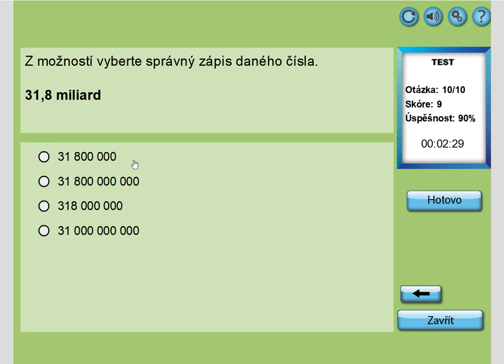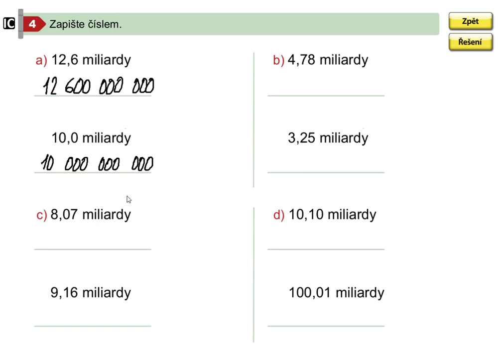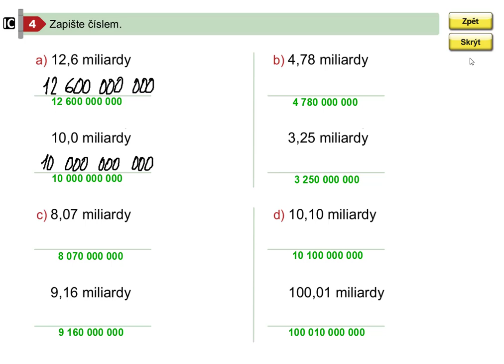Zapisování velkých čísel v textu , Mat. mat. pro 5.roč., 2. díl, str. 18, cv. 4